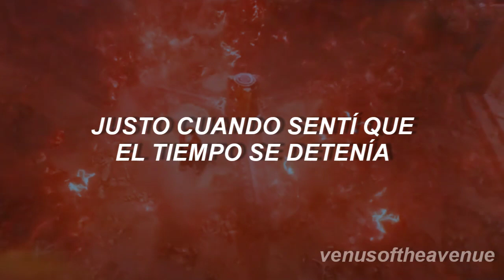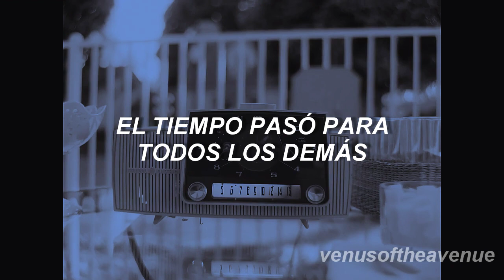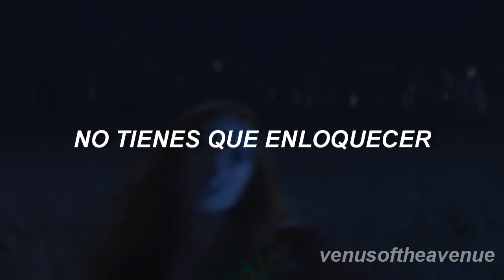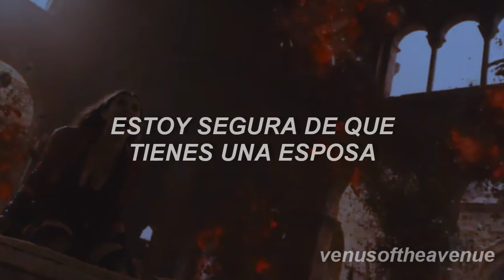[wanda x vision] right where you left me - Taylor Swift; español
[right where you left me - Taylor Swift]
Pareja: Wanda y Vision [wandavision]

vídeo pedido por una suscriptora, espero que no me borren el vídeo:(

ESTE VÍDEO FUE HECHO SIN FINES DE LUCRO